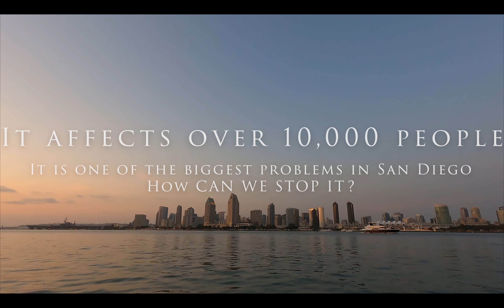Homelessness PSA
This is a homelessness project I made for the IVIE awards on homelessness in my city